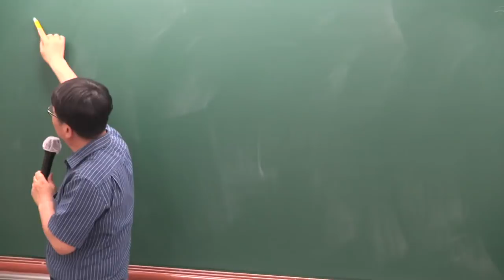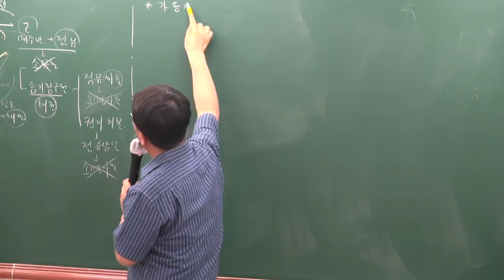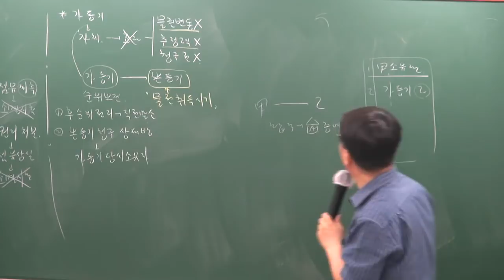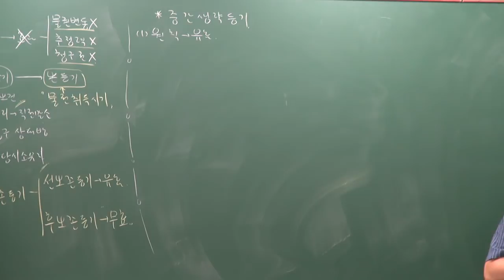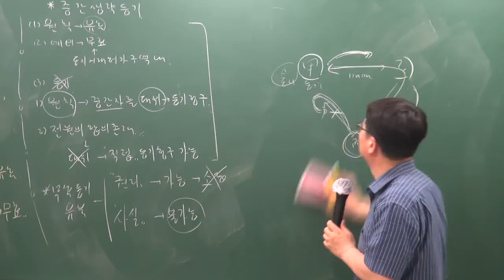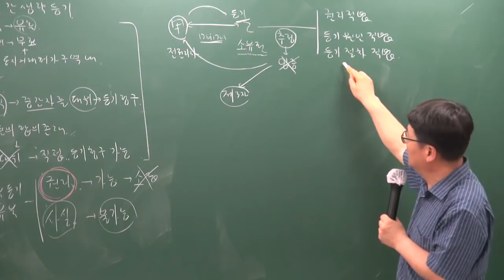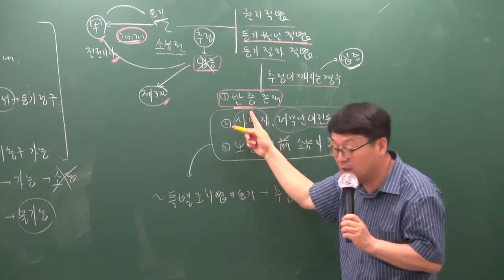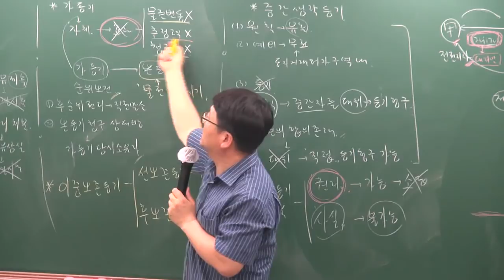[공전무] 2019년 공인중개사 민법및민사특별법 심화이론 5-12